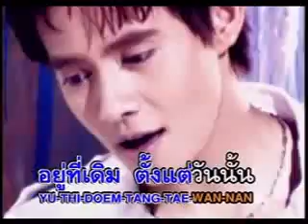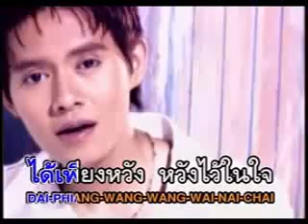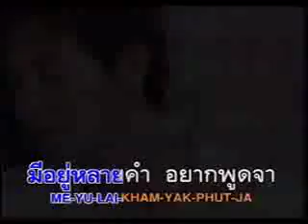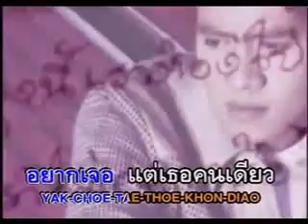คอย ปราโมทย์ แสงศร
เพลง คอย
ศิลปิน ปราโมทย์ แสงศร
อัลบั้ม Pramote
พ.ศ.2540